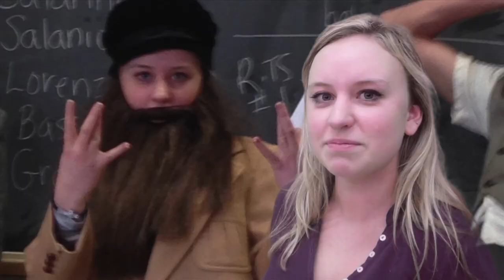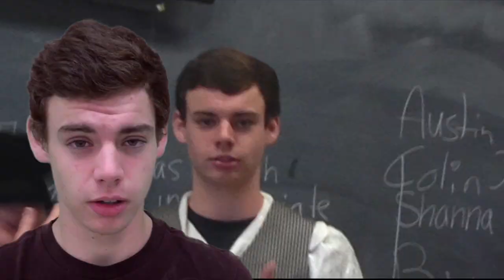Shakespeare: This is How We "Role" with Will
Quincey Turnbull's Grade Ten English Project for Mrs. M-G.